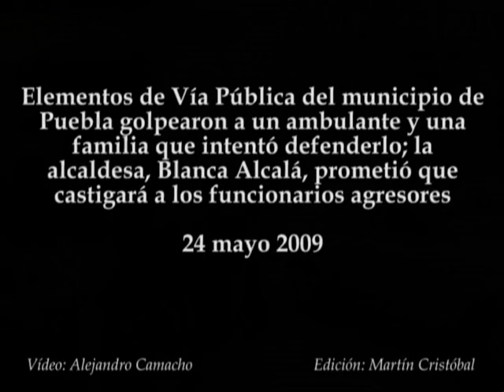Funcionarios golpean a ambulante y ciudadanos en Puebla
Elementos de Vía Pública del municipio de Puebla golpearon a un
ambulante y una familia que intentó defenderlo; la alcaldesa, Blanca
Alcalá, prometió que castigará a los funcionarios agresores
24 mayo 2009